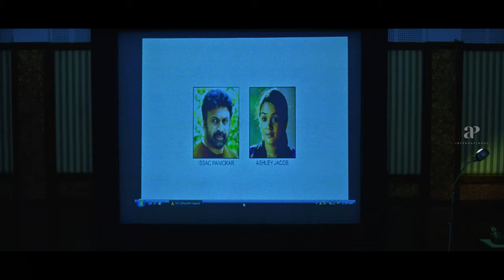Masters Malayalam Movie | Prithviraj strangles Shammi for his stubborn answers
Prithviraj strangles Shammi for his stubborn answers. Masters is a 2012 Malayalam-language action thriller film directed by Johny Antony from a story written by Jinu. V. Abraham. Two best friends, where one is a cop and the other a news reporter, always have each other's back and fight for the society. Both get tested when several suicide bombings happen and they have to nab the culprit.

Movie Credits :-
Directed by : Johny Antony
Written by : Jinu.V.Abraham
Produced by : Sarath Chandran
Starring : Prithviraj Sukumaran , Sasikumar
Cinematography : Madhu Neelakandan
Edited by : Ranjan Abraham

City of God Super Scenes